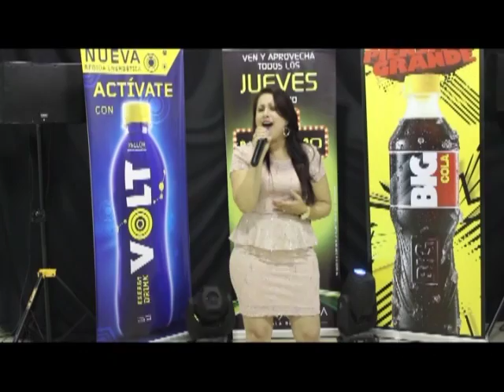Lo mas pegao- Eliana( semifinal)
participante.